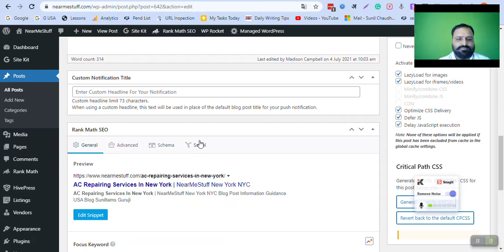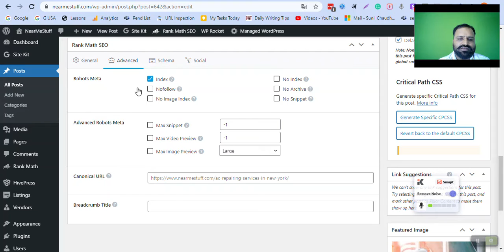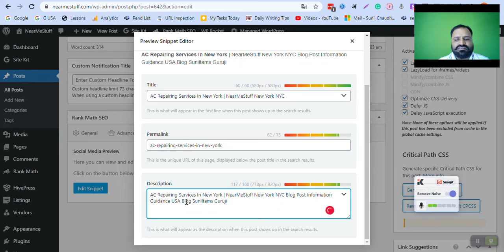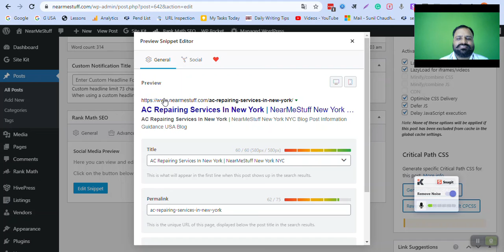How to Update SEO Data in WordPress Title Tag Meta Description Slug URL etc | Suniltams Guruji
How to Update Title tag,
How to update permalink,
How to update meta description,
what is SEO Data,
What is search appearance,

My Digital Internship Program is one of the Best Digital Marketing Courses in India. I am supporting my students with my Personal Mentoring without any additional cost. Join Today.

Do not just create a website, create a successful online business, Join me.

Want to Become Online Mentor, Get the complete Implementation Tactics, Join me.